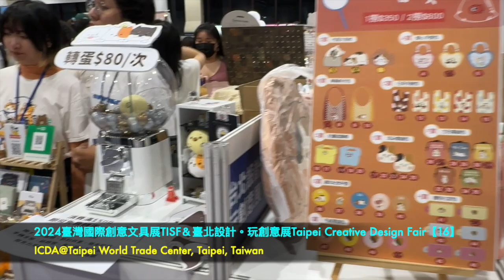【觀展Exhibition】2024臺灣國際創意文具展(TISF)&2024臺北設計。玩創意展Taipei Creative Design Fair【16】@臺北世界貿易中心一館(TWTC)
不用出門，ICDA為您走遍國際展覽！

【觀展Exhibition】2024臺灣國際創意文具展Taiwan International Stationery(TISF)&2024臺北設計。玩創意展Taipei Creative Design Fair【16】@臺北世界貿易中心一館(TWTC)